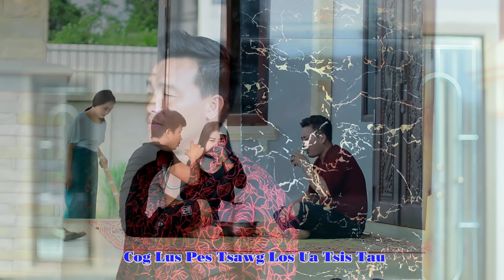tsis haus npias lawm tsom xyooj 2019-2020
thov ib tsoom phooj ywg pab txawb nqa thiab nawb.txwv txhob coj mus rau lwm tus youtube tsis li yuav raug nplua raws li txoj kev cai hauv youtube no nawb ua tsaug ntau ntau...